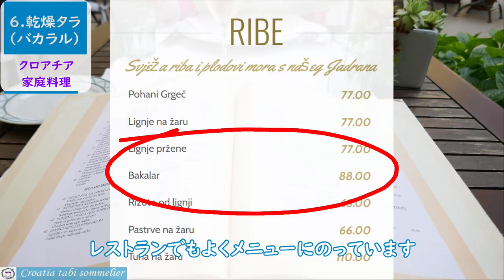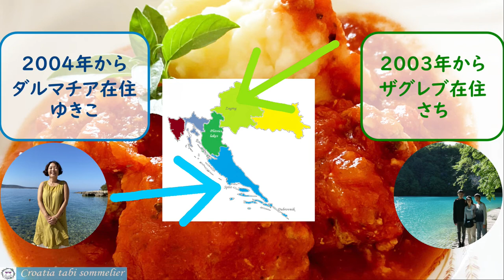【クロアチア料理4】絶対食べたいクロアチア人のソウルフード、家庭料理６選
クロアチアグルメ第４弾、今回はクロアチアで定番の家庭料理編です。地元の人に人気のカジュアルな食堂やクロアチア伝統料理レストランで食べられます！クロアチア観光旅行で絶対食べたいおすすめ家庭料理をご紹介します。

【目次】
0:00 オープニング
0:46 肉詰めパプリカPunjena Paprikaプニェナ・パプリカ
1:06 クロアチア風ロールキャベツ、サルマSarma
1:33 ミートボール煮込みCufte/Polpeteチュフテ・ポルペッテ
1:53 ゆで肉Kunano meso/lesoクハノメソ・レショ
2:57 ハチノス（トリッパ）煮込みFileki/Tripiceフィレキ・トリピツェ
3:38 乾燥タラ（バカラル）料理Bakalarとクロアチアの金曜日の食習慣
4:57 こぼれ話：クロアチア地域（歴史）による食文化考
5:43 エンディング

【関連情報】
【クロアチア料理1】定番お勧めクロアチア絶品グルメ完全ガイドpart1

＊旅ソムリエは旅ソムリエ協会のトレードマークです（商標出願中）。

【自己紹介】
 ◇奥寺有希子（おくでらゆきこ）
2004年からクロアチア在住
2006年スプリットにホステル苫屋をオープン

◇祥（さち）
2003年からクロアチアの首都ザグレブ在住